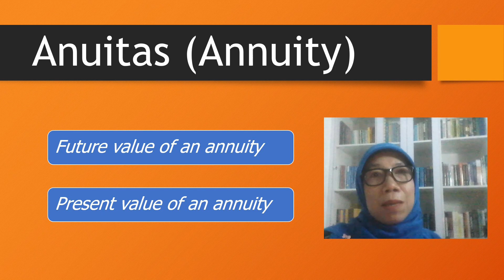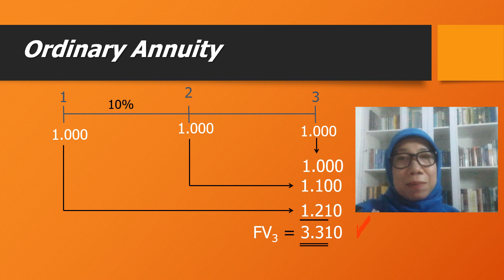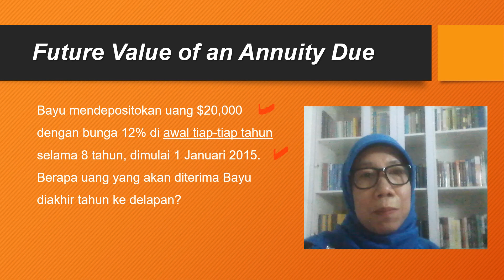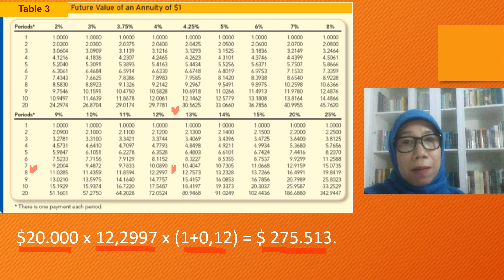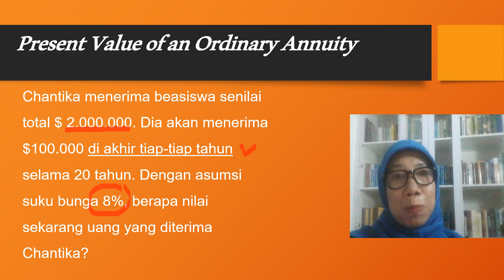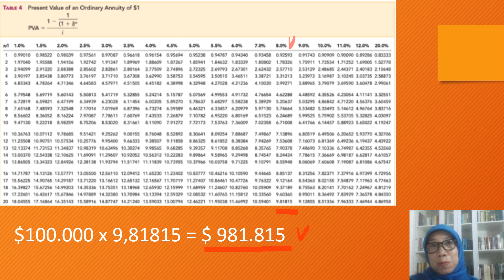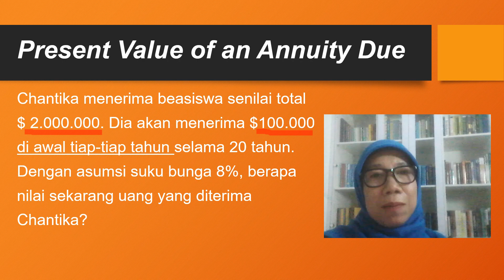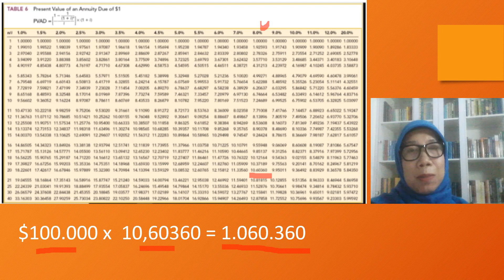NILAI WAKTU UANG - Bagian 2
Videoleaning Matakuliah Manajemen Keuangan
Topik: Nilai Waktu Uang (Anuitas)
Prodi Akuntansi